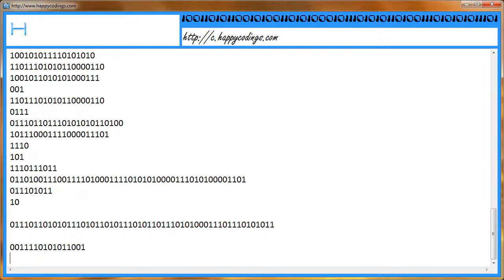Program to pick & display the largest element of an input matrix c code example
Visit for more c programming code examples.
You can find c codes at this place.